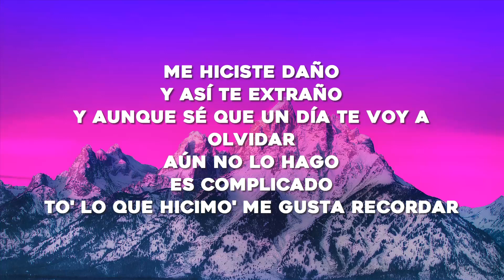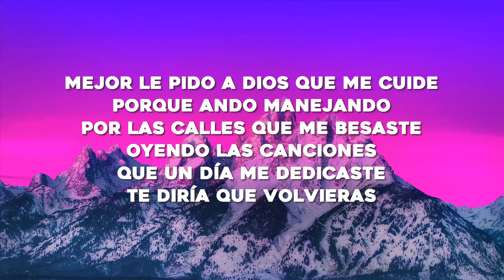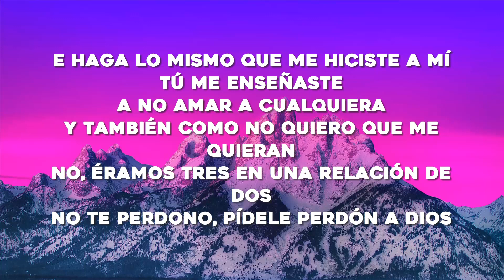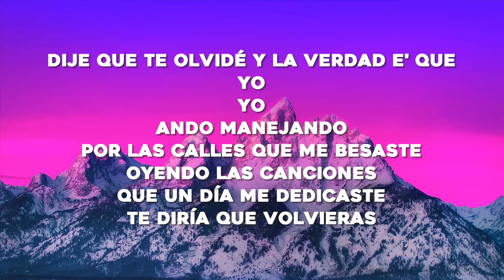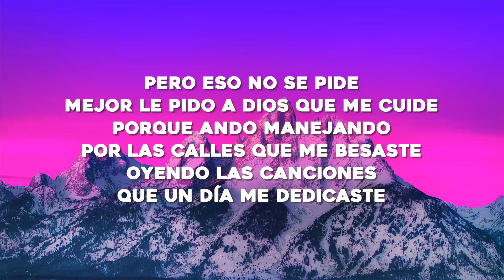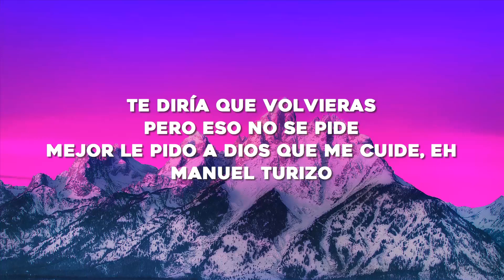Manuel Turizo - La Bachata (Letra/Lyrics)